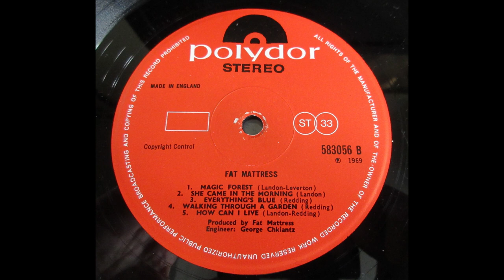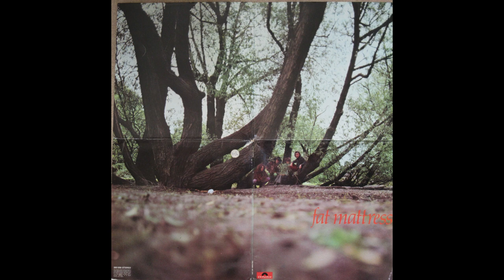Fat Mattress – All Night Drinker ___ UK Psych/folk influenced dancer __ JIMI HENDRIX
Great track from the debut LP released in 1969 by UK Kent based band featuring Noel Redding of the Jimi Hendrix Experience. They played psych-influenced folk-rock/progressive music and released another LP (Fat Mattress II) before disbanding.